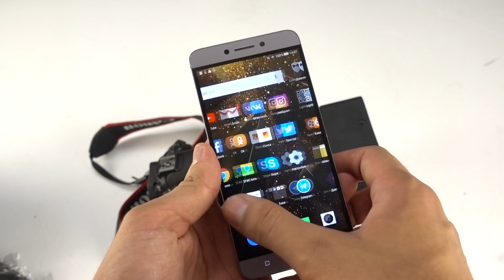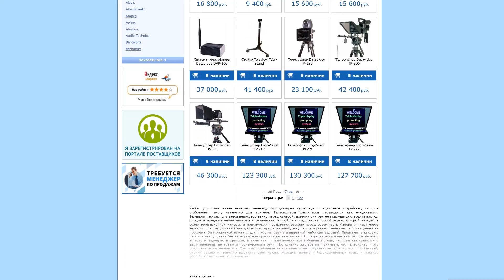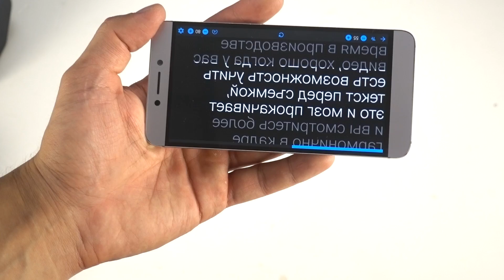PIXAERO MOBUS - САМЫЙ ПОЛЕЗНЫЙ ТОВАР ДЛЯ ВИДЕОБЛОГЕРА и ЮТУБЕРА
Самый полезный товар для многих блогеров, который поможет вам делать качественные видео и быстрый монтаж.